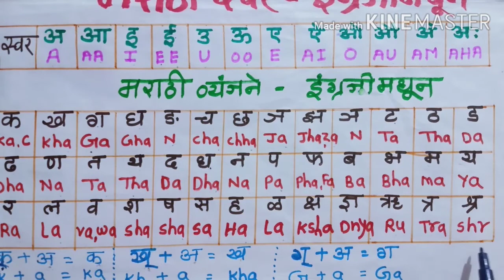मराठी स्वर आणि व्यंजन इंग्रजी भाषेमधून Marathi vowels and Consonants in English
Marathi vowels and consonants in English
मराठी स्वर आणि व्यंजन इंग्रजी भाषेमधून
मराठी अक्षरे इंग्रजी मधून
Marathi alphabet in English